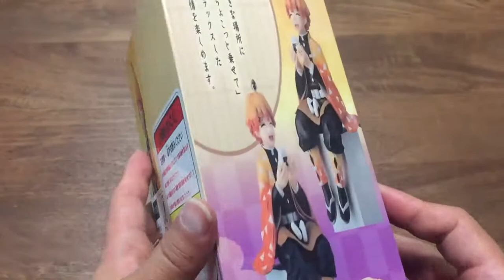귀멸의 칼날 젠이츠 피규어 언박싱: 징징빌런을 극복하라 | Demon Slayer Zenitsu Figure Unboxing | with 홈가드닝(Home Gardening)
일본내 귀멸의 칼날 캐릭터 인기순위 1위
(극복하고나면 끄덕끄덕)